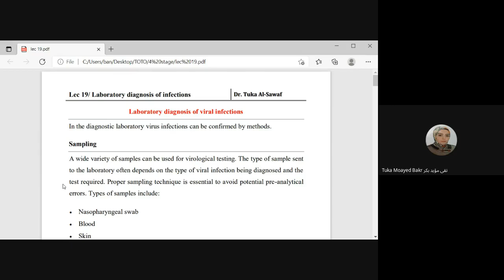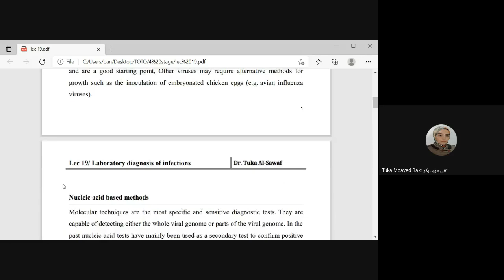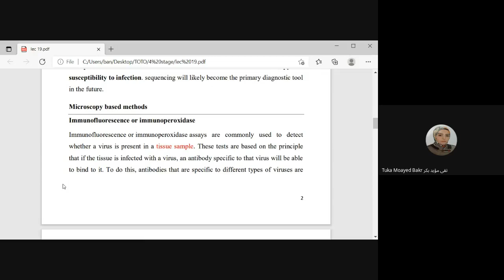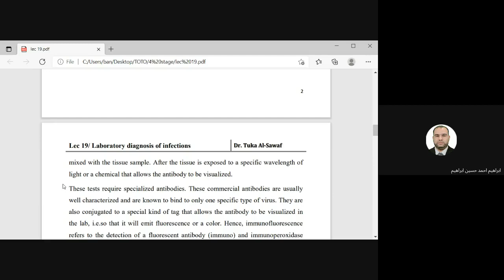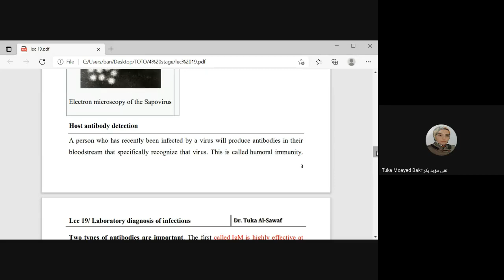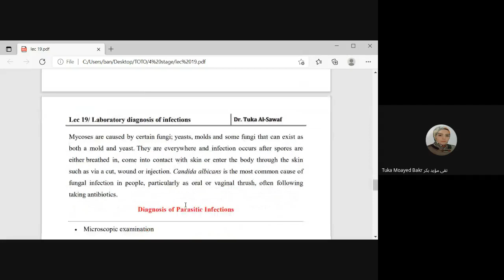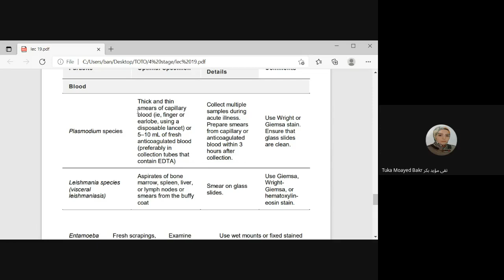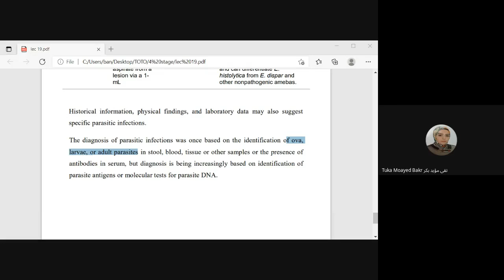بكتيريا نظري البث 21 المحاضرة 19